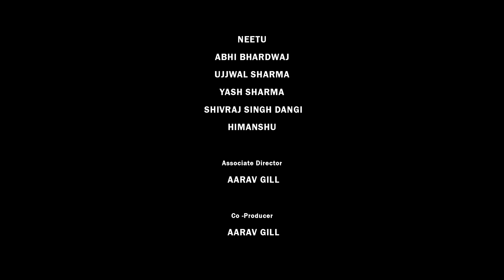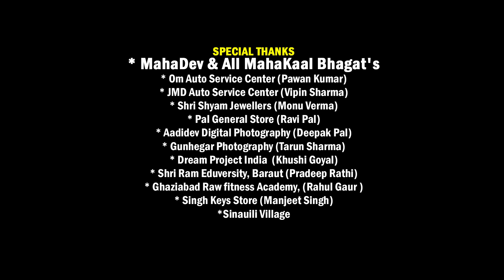Surya Full Movie | Vj Pandit | Rajveer Singh Dangi | Usha Maa | Anuj Dangi | New Movie 2023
To avoid waiting for tickets in cinema halls, open your phone's YouTube and watch VJ Pandit's new film Suriya.Don't miss this chance to experience the magic of cinema. Grab some popcorn and enjoy the Movie.

Surya (Shri Aadidev Media private Limited)

Movie Credits:
Movie Name: Surya
Starring - Vj Pandit, Chhavi Tomar,
Cast : Rajveer Singh Dhangi, Anuj Dangi, Usha Maa, Sonu Tomar, Poonam Tomar, Parteek Chaudhary, Ashwani Puniya, Nishant Puniya, Neetu, Abhi Bhardwaj, Ujjwal Sharma, Yash Sharma, Shivraj Singh Dangi, Himanshu
Directed By : Sumant Budhpu, Sam sharma
Associate Director : Aarav Gill
Produced By : Sam Sharma
Co -Producer: Aarav Gill
Screenplay : Sumant Budhpur
Dialogue : VJ Pandit
Singers : VJ Pandit
Lyricist : VJ Pandit
D O P : Amit Sharma
Editor : Basant Singh
Teaser Edit : Vj Pandit
Chief Assistant Director :
Costume Designer : Gunjan Chaudhary
Make Up : Harshita Sharma
Art Director : Ujjwal Sharma
Line producer : Aadidev Media
Production Manager - Chaitanya Film Production (Inder Pal)
Visual Promotion : Dream Project India
Post Production Controller : Basant Singh
Poster Design : Basant Singh & Khushi Goyal
Digital Promotion : Sonu Tomar

Vj Pandit & Aadidev Media
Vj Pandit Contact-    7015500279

Spacial Thanks
* Om Auto Service Center (Pawan Kumar)
* JMD Auto Service Center (Vipin Sharma)
* Shri Shyam Jewellers (Monu Verma)
* Pal General Store (Ravi Pal)
* Aadidev Digital Photography (Deepak Pal)
* Dream Project India  (Khushi Goel)
* Shri Ram Eduversity, Baraut (Pradeep Rathi)
* Ghaziabad Raw fitness Academy (Rahul Gaur)

Surya movie
New movie Rajveer Singh Dangi
New movie Usha Devi
Superhit movie
UPMovie movie
Uttar Pradesh present
Aadidev media movie
UPFilms
UPWfilms
Meerut Movie
Meerut Films
Noida Film City
Baghpat Movie
Baraut Movie
Surya Full movie
Surya Vj Pandit movie
Vj pandit Full movie
surya vjjay pandit
vijay pandit new movie
vijay pandit full movie
a film by aarav gill